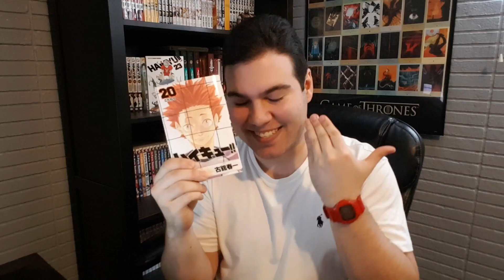Haikyuu!! Chapter 301 Live Reaction - Little By Little! ハイキュー!!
God bless Furudate-sensei for giving to me my favorite character, outside of Karasuno, an appearance in this weeks chapter.

Even though Kenma doesn't want to be placed in the same group as Kageyama when it comes to hard work, telling himself that he can do it as well lit a fire inside of him. The battle of the two setters will look to play a key factor as to who takes the first set!

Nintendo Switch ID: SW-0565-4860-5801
PSN: MidnightTunes